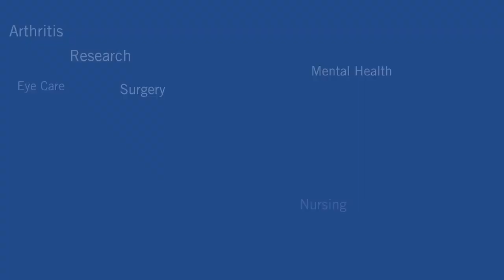Health Matters: Dr. Mark Schweitzer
MRI Wait Times at The Ottawa Hospital explained.
To manage this high demand, when a requisition comes in, we give them a priority number based on the Ministry of Health and Long-Term Care's Provincial Wait Time Priority tool.